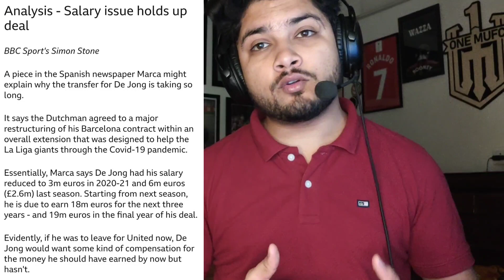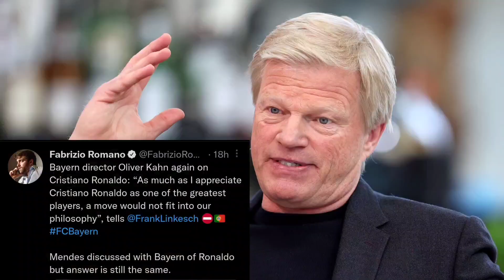FDJ transfer delay reason? I United to sell Ronaldo for 15m? Martinez pushing for United transfer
CHritian Eriksen HERE WE GO to Man United
Ronaldo transfer update
Frenkie De Jong latest update
Lisandro Martinez to Manchester United update
Antony to manchester united latest update